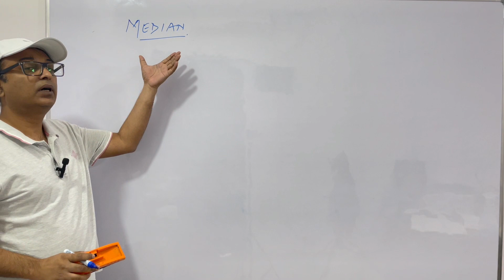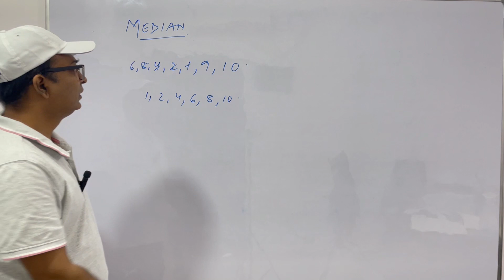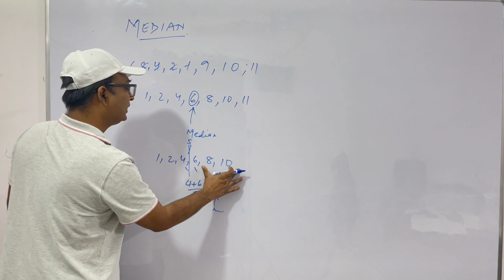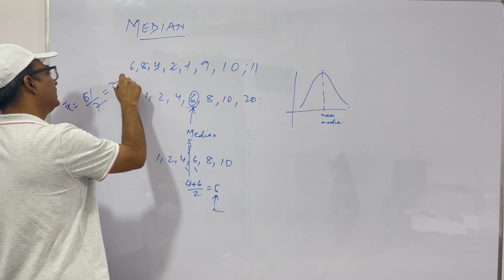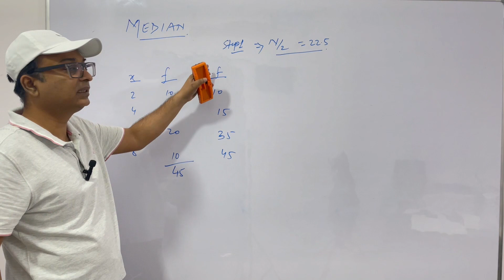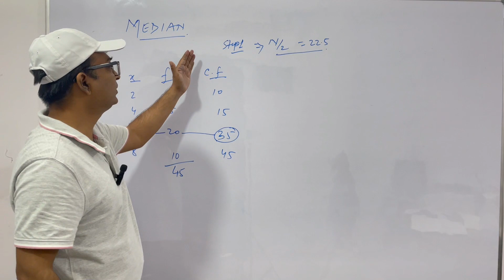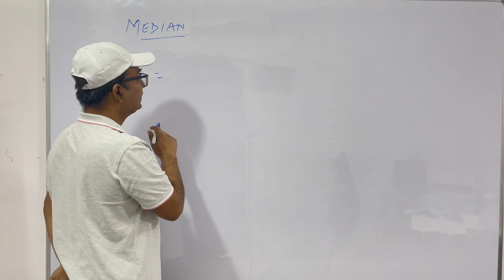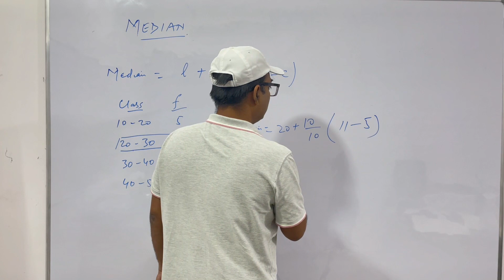Mastering Mathematical Statistics: Your Path to Success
In this video, We have discussed Introduction to Mathematical Statistics for the students pursuing first year of B Tech/B Sc/BCA/BBA.

Step by step instructions are given so that students get very comfortable with the topic.

In this series of videos, we will be discussing Statistics.
Students are advised to see videos chapter wise, learn and practice from their books.
The video will be useful for the students of Physics, Mathematics & Engineering preparing for GATE/ GRE/ B.E./ B. Tech./ M. Tech./ B. Sc./ M.Sc. Annual or Semester Examinations.

This Channel is dedicated to the cause of making Advanced Mathematics easy for students.
The videos are useful for students pursuing an undergraduate or graduate degree course in Mathematics, Engineering, Physics, Statistics, Computer Application and Business Administration.

The channel will be useful for the students of Physics, Mathematics & Engineering.
Advanced Mathematics Made Easy for B Tech, B Sc, BCA, BBA, M Tech, MCA